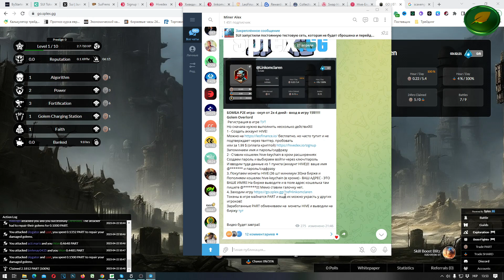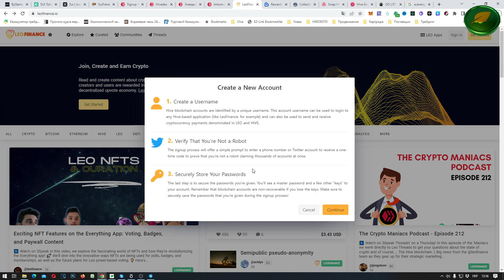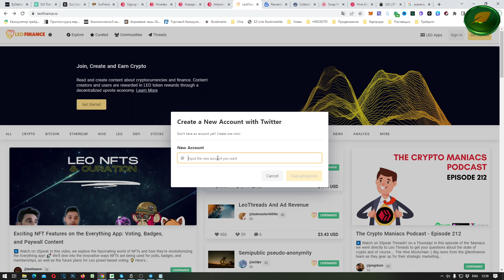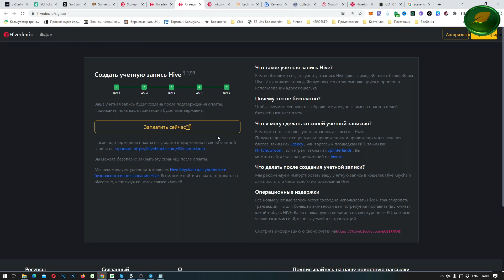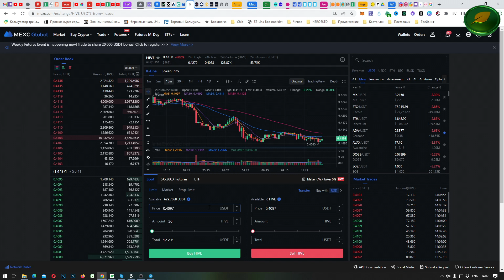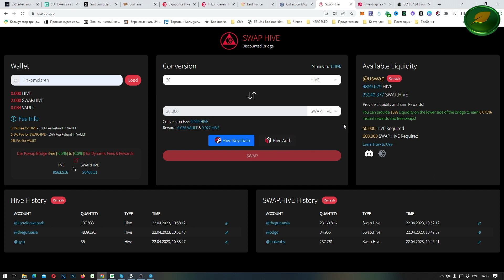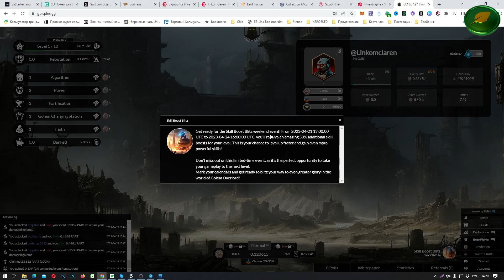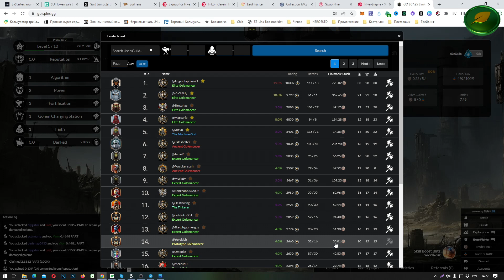ГАЙД Golem Overlord как зарегистрироваться в Крипто игра ИНСТРУКЦИЯ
Полный гайд инструкция как зарегистрироваться в НФТ игре Golem Overlord!
Golem Overlord обзор
Golem Overlord pley to earn game
*ЦЕНУ ВХОДА в ИГРУ ПОДНЯЛИ до 41 HIVE (было 30)*

❤️ ТОП БИРЖ! ❤️